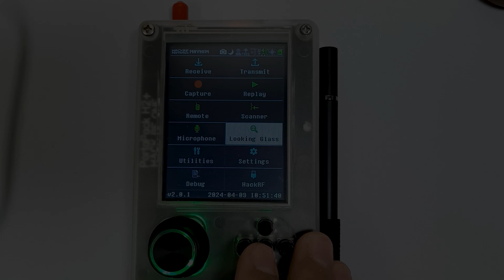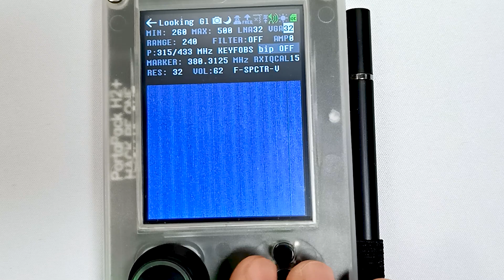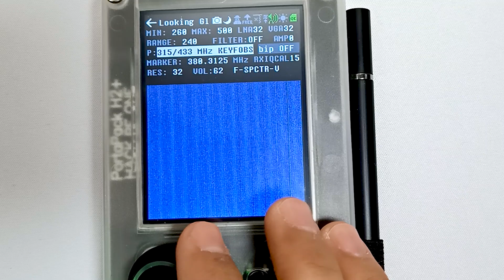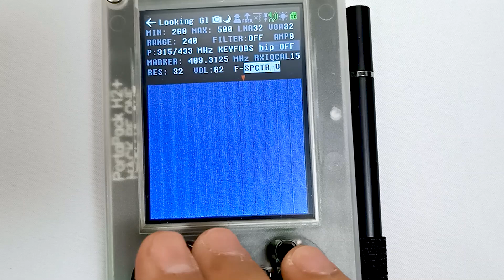Mayhem's Looking Glass App Window to the Radio World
Unlock the radio spectrum with the Looking Glass app in Mayhem firmware! This video is your one-stop guide, exploring all the app's options and teaching you how to use Looking Glass effectively. From filtering noise to visualizing signals, learn everything you need to navigate the electromagnetic world.